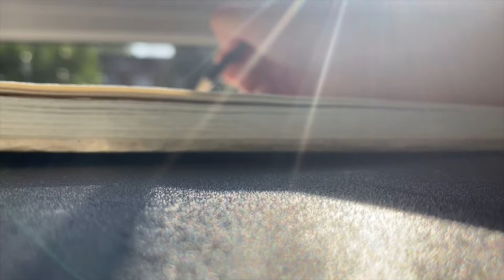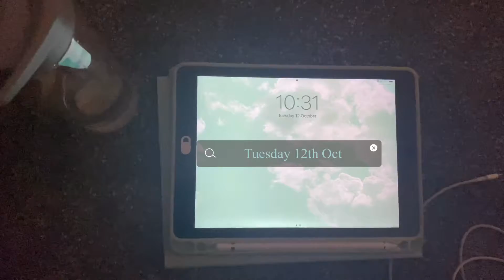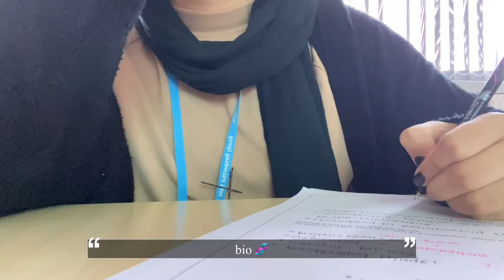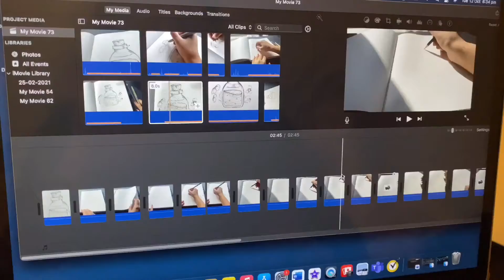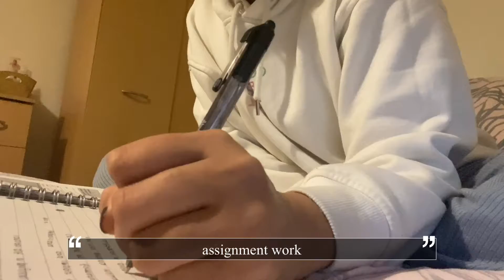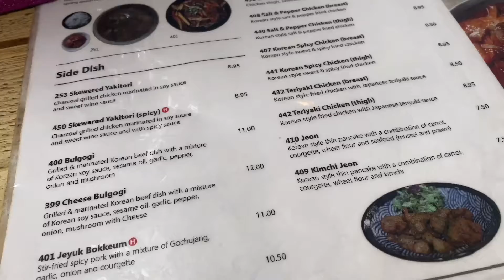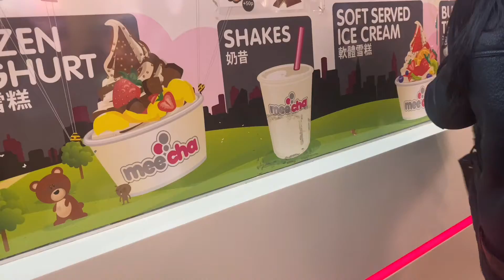realistic vlog// college, painting, birthday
this is what I got up to the last few weeks

music credit
Music from Uppbeat (free for Creators!):

Etsy- FreeSpiritArtShopCo

stay safe ❤️